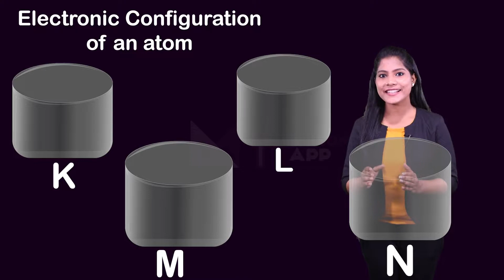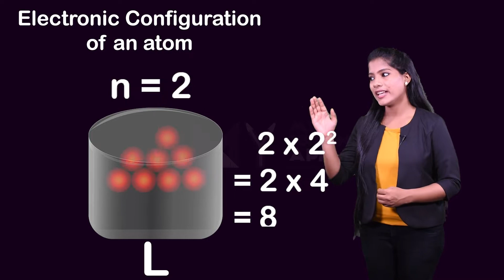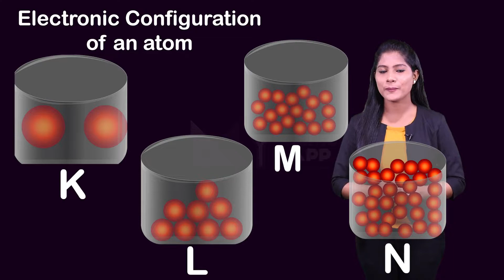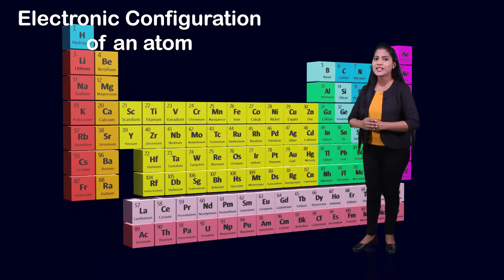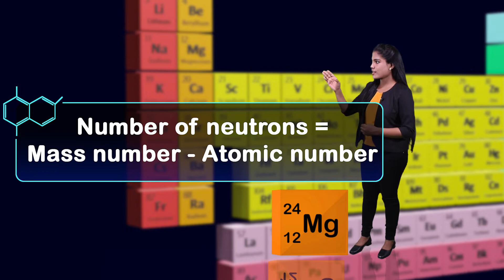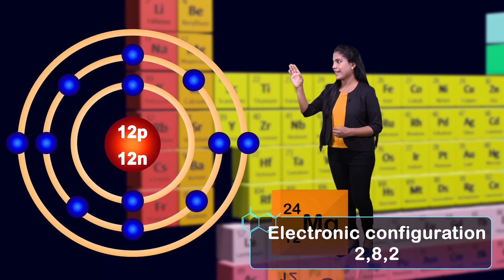Kerala Syllabus | Structure of Atom | 9th Chemistry | Chapter 1 | Part 6 | 90+ My Tuition App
The content and animations used in the above video is strictly based on the Kerala State Syllabus 9th standard Chemistry textbook. There may be different explanations on the particular topic in higher grades. But this video is purely concentrating on the 9th standard Chemistry syllabus.